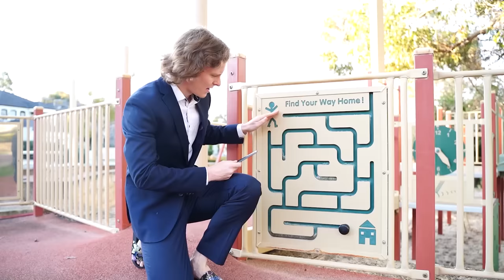The Underdogs Presidential Debate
🐾 THE UNDERDOGS 🐾